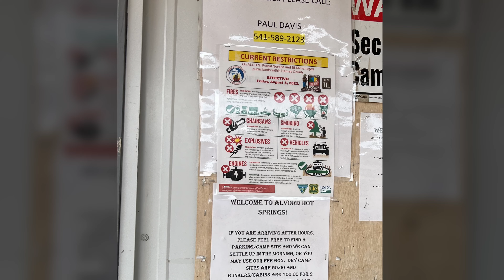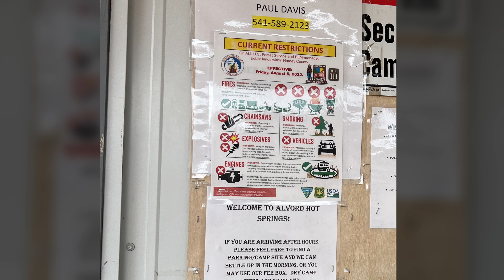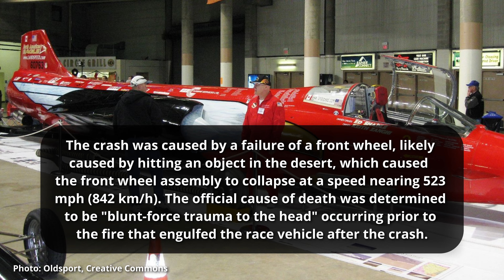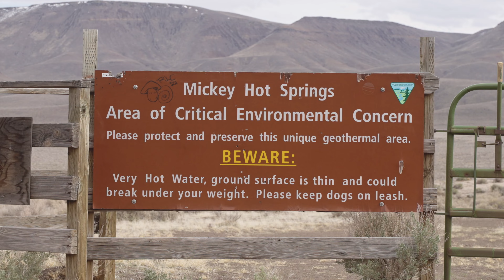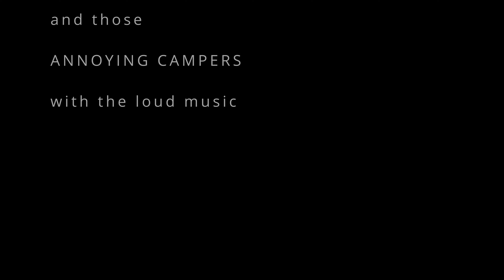Adventure Alvord | An Overly Cinematic Nature Mockumentary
Embark on epic overnight camping trip turned blockbuster nature documentary in Alvord Desert. Witness the absurdly high production value as our intrepid explorer captures the grandeur of nature with dramatic flair, making this camping adventure one for the cinematic books.

Video by Reno Gregory
Voice by SimonVoiceActor